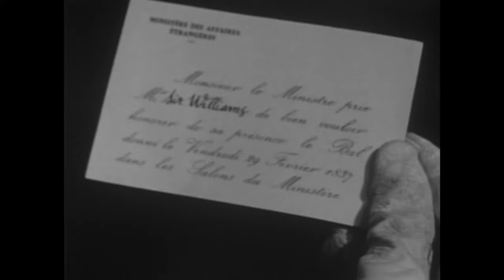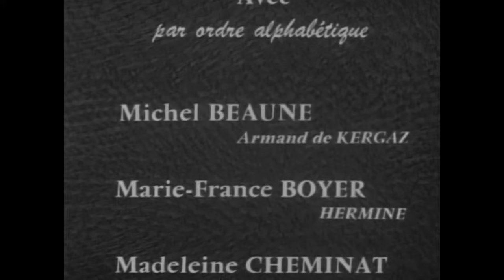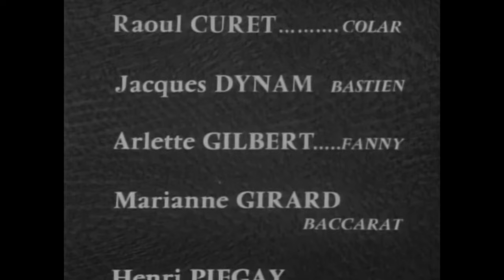Rocambole - Épisode 1 à 6 - L'Héritage Mystérieux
Le comte Armand de Kergaz, riche et généreux, entreprend de retrouver l’héritière inconnue du fabuleux héritage du baron de Kermarouët... Il va se heurter à un personnage diabolique, Sir Williams, qui veut capter l’héritage à son seul profit... Sir Williams engage à son service un jeune rôdeur de barrière, vif, rusé, adroit : ROCAMBOLE… qui ne semble pas s’être encore posé le problème du Bien et du Mal...  L’important, pour lui, est qu’une partie “se joue et qu’il en soit !” Mais il a trop de caractère pour n’être qu’un serviteur de Sir Williams, et de là va naître un second conflit. Evidemment, après mille péripéties (ce sont elles qui ont donné naissance à l’adjectif “rocambolesque”), le Bien vaincra. Non sans que Rocambole, touché par l’innocence de l’héritière retrouvée, ait donné le “coup de pouce” qui assure la victoire au comte de Kergaz...

D’après l’oeuvre de :
PONSON DU TERRAIL

Adaptation et dialogues :
Anne-Marie SALERNE,
Jean-Pierre DECOURT
et Louis FALAVIGNA

Musique
Jacques LOUSSIER

Réalisation
Jean-Pierre DECOURT

AVEC, DANS LES ROLES PRINCIPAUX :

Pierre VERNIER    Rocambole
Jean TOPART    Sir Williams
Elisabeth WIENER   Gipsy
Michel BEAUNE    Armand de Kergaz
Francine BERGE    Le Belle Jardinière
Martine SARCEY    Le jeune folle
Pierre SANTINI    Léon
Henri VIRLOGEUX   Bob
Nadine ALARI    Milady
Julien GUIOMAR    Capendoc
Jean NEGRONI    Guhri
Marie-France BOYER   Hermine
Marianne GIRARD   Baccarat
René CLERMONT    Beaupréau
Cécile VASSORT    Cerise
Arlette GILBERT    Fanny
Hubert DESCHAMPS   Montluc